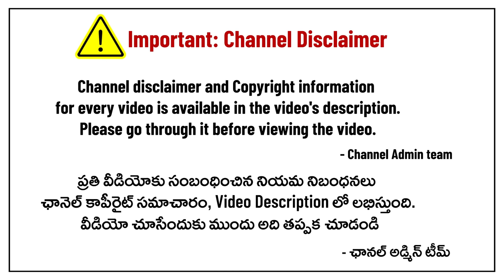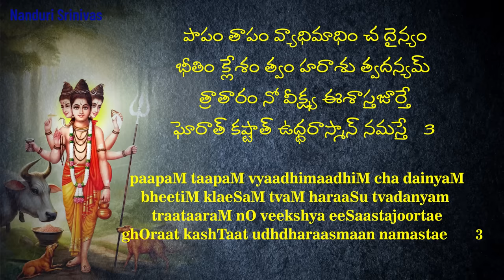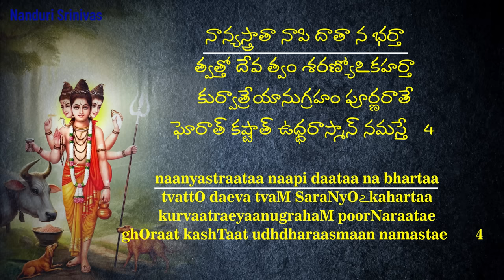చితికిపోయిన జీవితాలని గట్టెక్కించే 5 శ్లోకాలు | Datta Kashtodharana process | Nanduri Srinivas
PDF in 4 languages (Telugu, english, Kannada & Hindi)